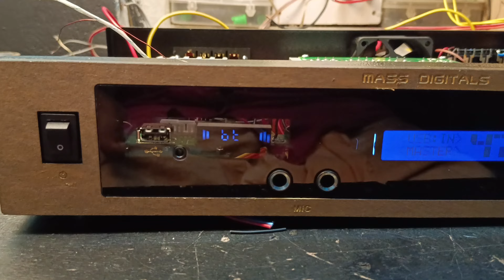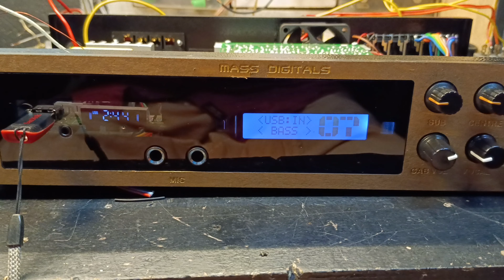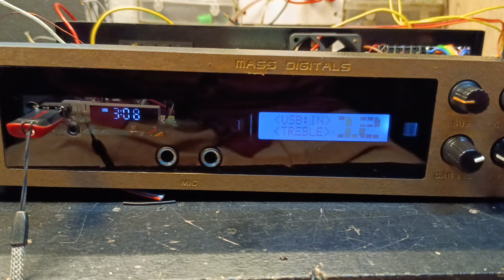5.1 surround remote kit pre amplifier making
5.1 surround remote kit pre amplifier making
man4tech നമ്മൾ ഇന്ന് ഉണ്ടാക്കാൻ പോകുന്നത് ഒരു റിമോട്ട് കിറ്റ് വച്ചിട്ടുള്ള 5.1 പ്രീ സ്റ്റേജ് ആംപ്ലിഫയർ ആണ് അതിൽ രണ്ട് സ്റ്റീരിയോ ഔട്ട്പുട്ട് ഉണ്ട് 24 വോള്‍ട്ട് ഇൻപുട്ട് സപ്ലൈയിൽ വർക്ക് ചെയ്യിക്കാവുന്നത്